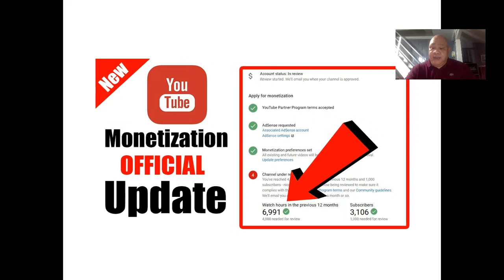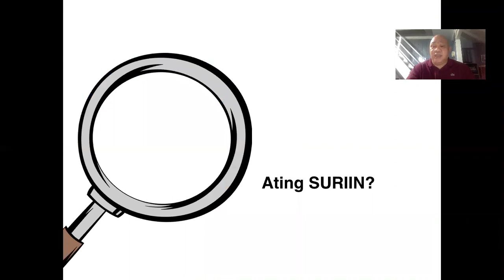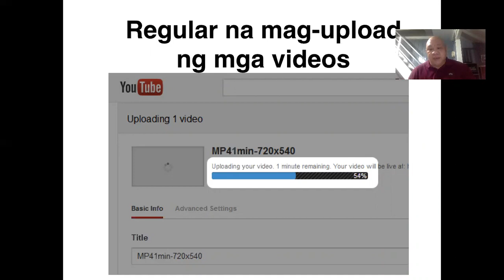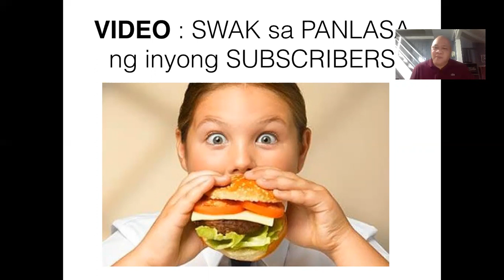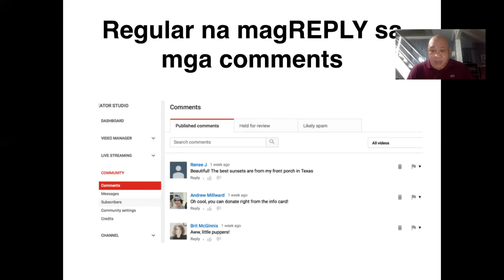PAANO DUMAMI ANG LOYAL VIEWERS SA YOUTUBE? | HOW TO GET VIEWS ON YOUTUBE | GET MORE VIEWS ON YOUTUBE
Ang pag-uusapan naman natin ngayon ay Paano ba magkaroon ng malaking bilang ng mga LOYAL VIEWERS dito sa YouTube.

Isang malaking hamon ito sa bawat youtuber na nagnanais na mamonetize ang kani-kanilang mga channel

Sino ba ang mga tinatawag nating LOYAL VIEWRS?
—— sila yung mga regular na nanood ng ating mga vlog na ina-upload mula sa sa simula hanggang sa matapos ito, sila  din yung mga inaantabayan premiere ng ating vlogs —— kung sa palengke ito — ang tawag sa mga loyal viewers ay sila  mga “ suki “ natin

So Paano tayo magkakaroon ng malaking bilang ng mga loyal viewers ng ating channel?
Ating Alamin?
Ating Suriin?